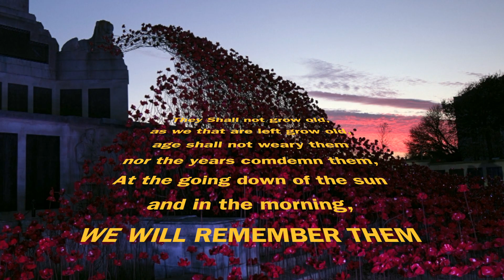Plymouth Poppy Wave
Poppies: Wave, a sweeping arch of bright red poppy heads suspended on towering stalks, was originally seen at the Tower of London as part of the installation Blood Swept Lands and Seas of Red. It can currently be seen at the CWGC Plymouth Naval Memorial.
The memorial is situated centrally on the Hoe, which looks directly towards Plymouth Sound. Designed by Sir Robert Lorimer with sculpture by Henry Poole,  the memorial was unveiled by HRH Prince George on 29 July 1924 and was built and is maintained by the Commonwealth War Graves Commission.  Commemorating the almost 7,300 servicemen and women of the First World War who have no known grave and the seamen of the Royal Navy who sailed from Plymouth, the First World War panels also bear the names of sailors from Australia and South Africa.